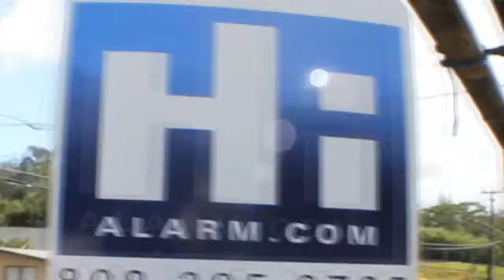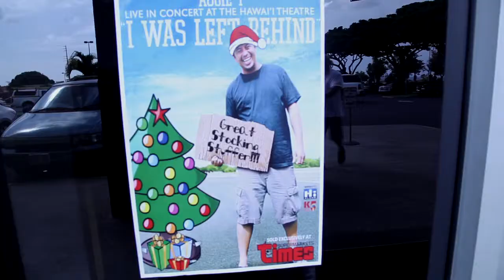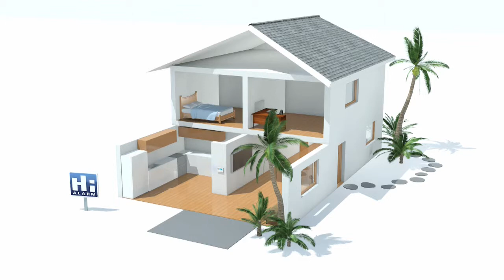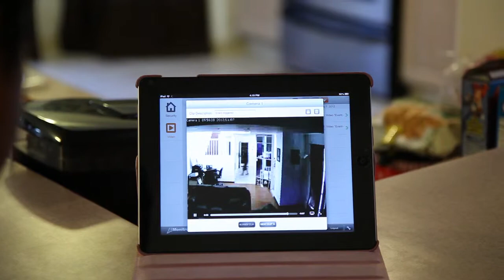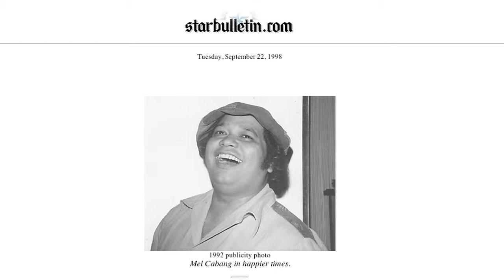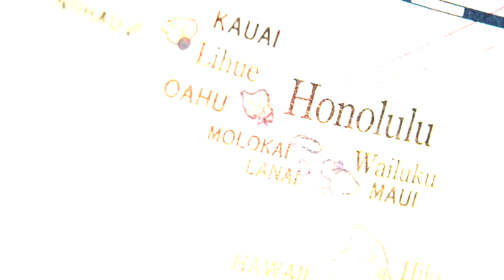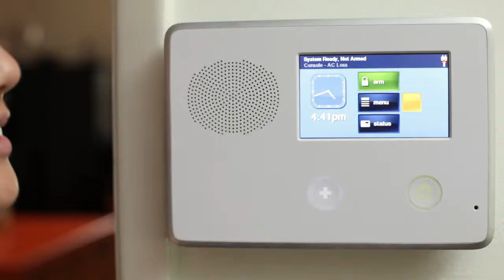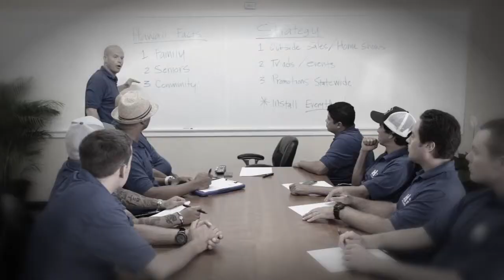Funny Business Episode 6 720P